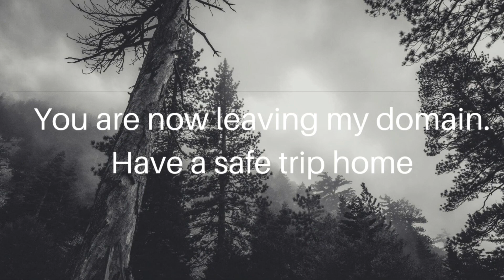film reviews ep#226 - Tremors 2 : Aftershocks (1996)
My review of Tremors 2 : Aftershocks. This was directed by S.S Wilson and stars Fred Ward and Burt Gummer.